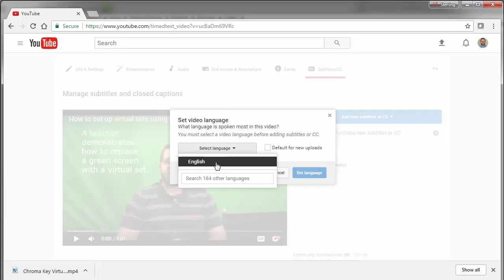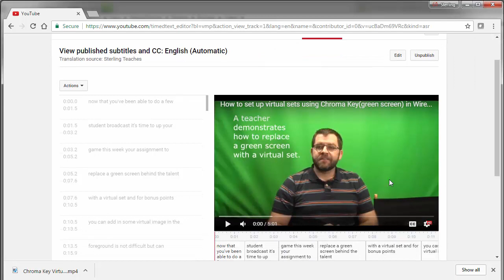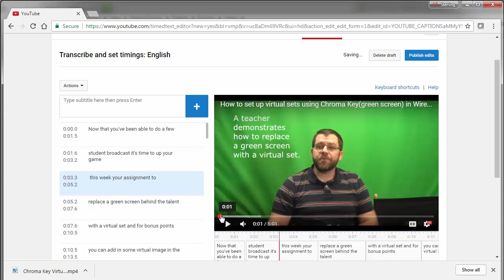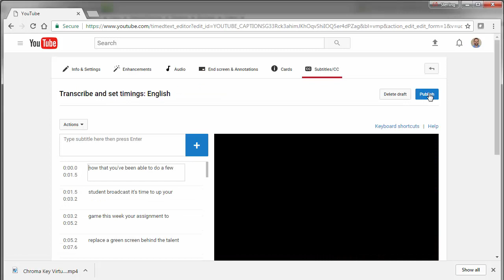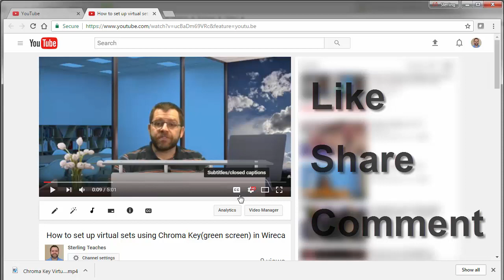How to fix the automatic closed captioning on a youtube video 2017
This video demonstrates how to add closed captions to youtube by updating the auto transcribed captions on a video.